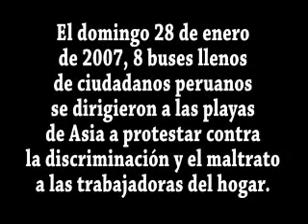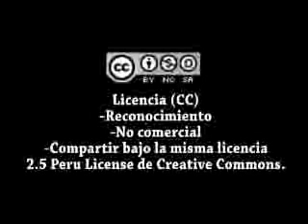Operativo Empleada audaz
breve documental sobre el operativo empleada audaz.
el domingo 28 de enero un gran grupo de ciudadanos peruanos fueron a la playa Asia y realizaron una acción pacífica en el mar, en protesta por el maltrato a las trabajadoras del hogar y la discriminación.

El operativo empleada audaz está impulsado por la Mesa contra el Racismo de la COORDINADORA NACIONAL DE DERECHOS HUMANOS. La Mesa es una red integrada por instituciones como APRODEH, AMNISTIA INTERNACIONAL, LA CASA DE PANCHITA ( institución que apoya a las trabajadoras del hogar), el GIM ( Grupo Impulsor contra el racismo y toda forma de discriminació n), la Federación de Estudiantes de la Universidad Agraria y numerosos voluntarios de todo el país.